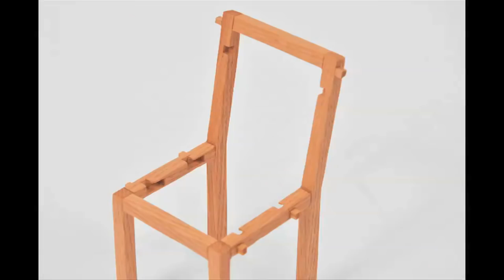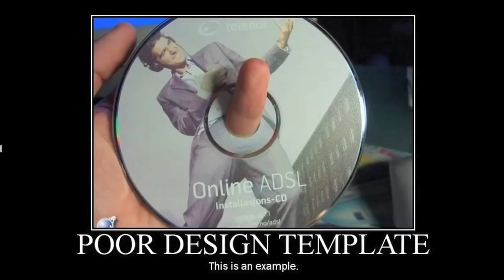HOT BOBAS! -- IMG! #34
*** LINKS ***

Disney Princess Fighters: [this link was removed as per the artist's request, sorry!]